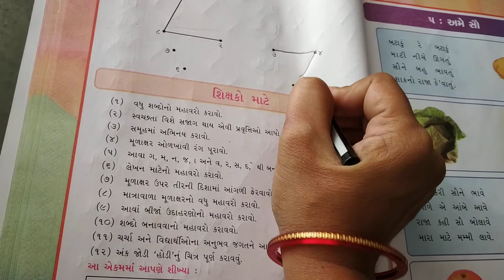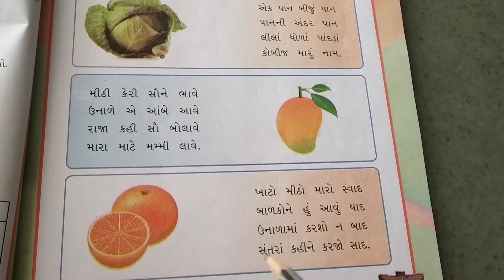ધોરણ ૧ કલરવ